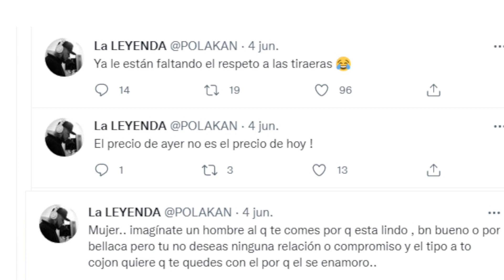J BALVIN ACEPTA PERDÓN DE NODAL😱 Y POLACO SE M0LESTA POR TIRAERAS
@jbalvin acepto el perdón que le ofreció @nodal a traves de su conversación sin embargo al parecer Nodal aún sigue generando polémicas porque quiso robarle un beso a una fans por otro lado @realpolakan dice que ultimamente le estan faltando el respeto a las tiraeras pero quienes también dieron su opinión fueron @alexiolabruja @blessd y hasta @ryancastro